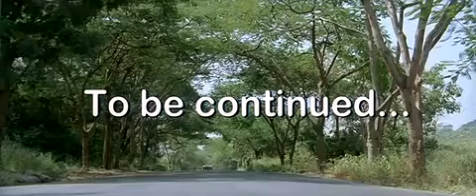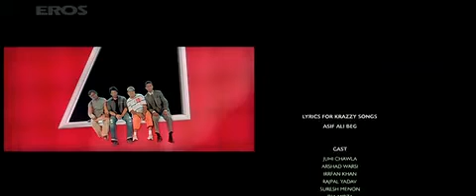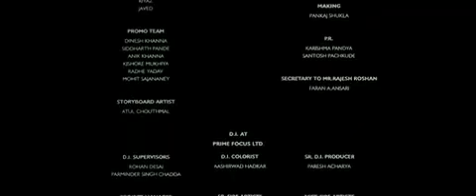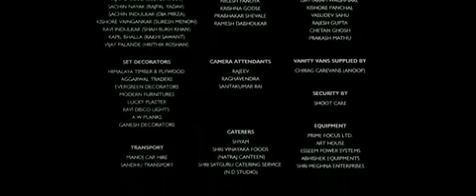Hritik krazzy 4 dance